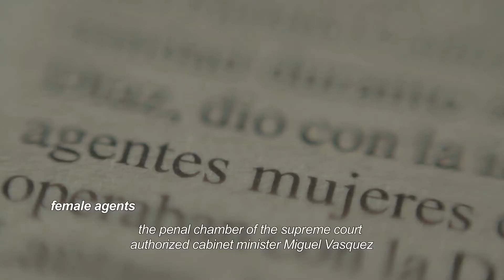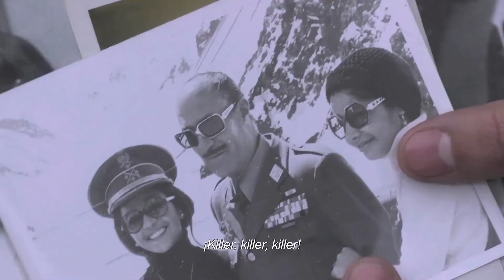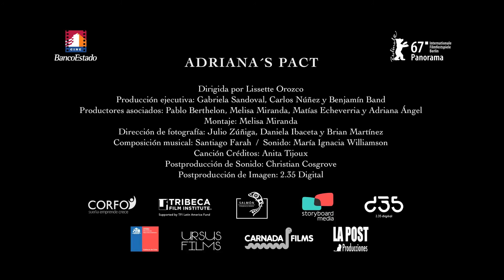국제경쟁 아드리아나의 진실 Adriana´s Pact